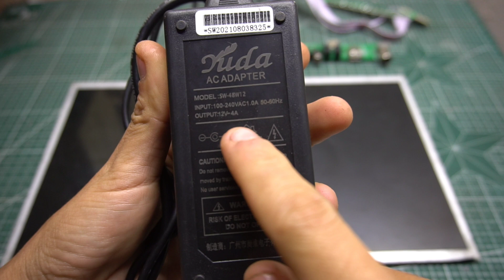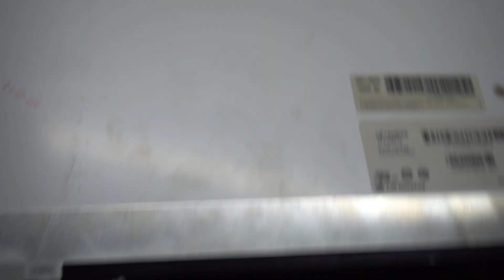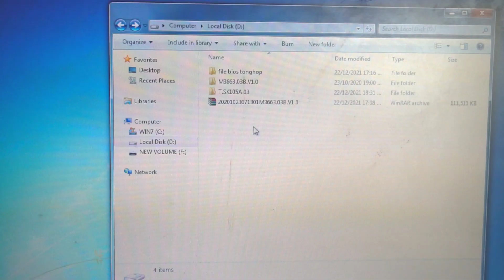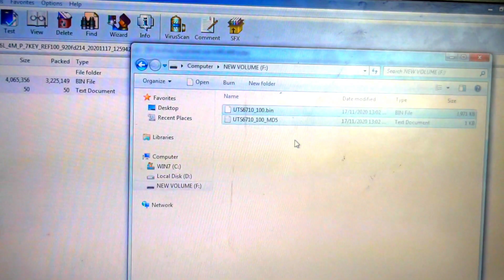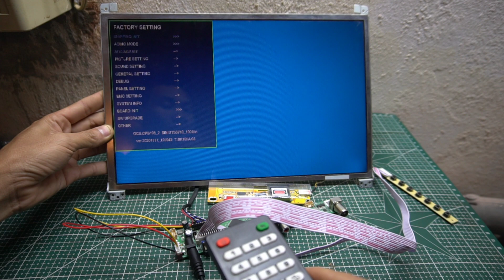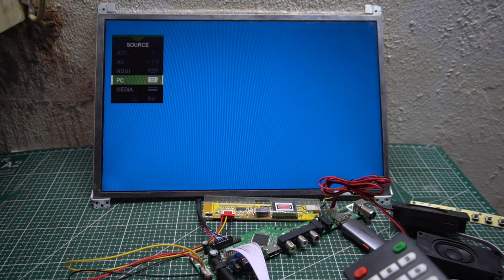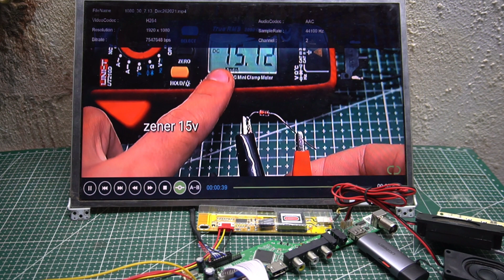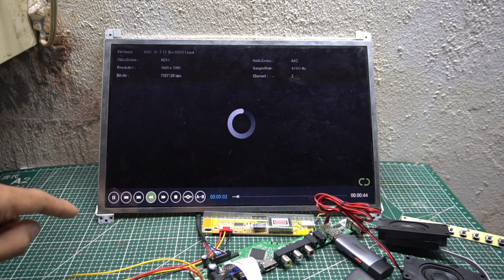Cách làm màn hình TV đa năng rất đơn giản với những LCD Cũ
🗣Tự làm màn hình TV đa năng.

🗣Bo đa năng M3663.03 có DVB T2 cáp cho màn hình Led 40 pin.

🗣Bo đa năng M3663.03 có DVB T2 cáp cho màn hình LCD 30 pin chạy đèn cao áp

🗣Bộ combo T.SK105A.03 Cáp cho màn hình LCD cao áp 30 Pin.

Banggood Tết Sale năm mới 2022 giảm từ 40%, 100 món quà tặng free, Free ship COD tận nơi

👉Link tải phần mềm độ phân giải .
👉Rom M3663.03

👉Rom T.SK105A.03.

Banggood đang có siêu sale mùa xuân giảm giá 50% đến ngày 26/3, hỗ trợ free ship thanh toán nhận hàng COD.